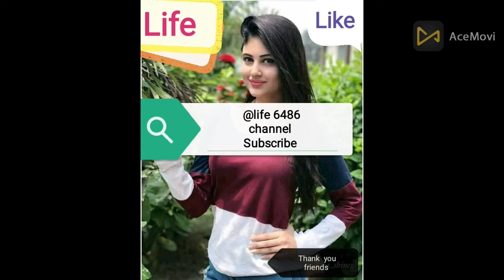Elephants come,අලි ඇවිත්NATURAL BEAUTY,PET ANIMAL LIFE,NICE FUNNY,WORLD,MOVIES,LIFE,DRAMA,WOW,SWEET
Welcome!

Welcome!
💖💖💖 Thanks for watching!💖💖💖Funniest Cats and Dogs Videos 2024 😹🐶 Best Funny Animal Videos 😂 Funny Pets Zone joy pet cat funPET VIDEOS OF BEST COMPILATION puppycat New Funniest Animals 2024 😂 Best Funny Cats and Dogs 😻🐶 bee and puppycat netflix season 2,bee and puppycat netflix full episodes,LIFE6486,LIFE,FUNNY AND CUTE CAT LIFE,FUNNY VIDEOS,FUNNY ANIMALS,CATS,DOGS,FUNNY CATS,PETS,FUNNY,CUTE ANIMALS,FUNNY DOG VIDEOS,FUNNY ANIMAL,FUNNY ANIMALS WORLD,FUNNY CATS AND DOGS,CUTE PETS,ANIMALS VIDEOS,FUNNY DOG AND CAT VIDEOS 2024,FUNNY AND CUTE THE FUNNIEST PET VIDEOS OF BEST COMPILATION DOG AND CAT VIDEOS bee and puppycat netflix season 2 CATS LIFE,LOVELY,DRAMA,MOVIES,PUPPY,KITTEN,PLAYFUL ACTIVITIES,JOYFUL,CINDERELLA,HAPPINESS,COMEDY,JOKES,SHORTS,CARTOON,NATURAL BEAUTY,Best Funniest Animals Videos 😅 - Funny Dogs And Cats Videos 2024😇 #1 Whether you're looking to laugh your way through the day or just take a break from your studies, this video is sure to please. Let's laugh together as we watch the funniest animals of 2023!